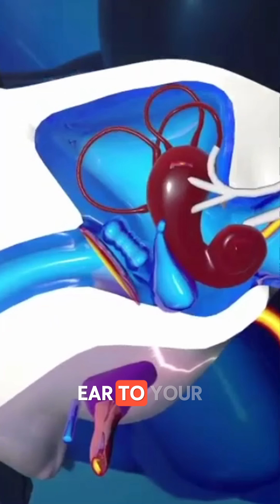Why Your Ears Pop on Planes ✈️👂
You’re cruising at 30,000 feet, everything’s fine — and suddenly, your ears pop.

That popping sensation? It’s your eustachian tubes opening to equalize air pressure between the inside and outside of your eardrum.

As planes climb or descend quickly, pressure changes in the cabin — and your body races to adjust.
Swallowing, chewing gum, or yawning helps open those tiny tubes to relieve the imbalance.
That satisfying “pop” is your body rebalancing pressure to avoid discomfort.

✈️ And if they stay blocked too long? You might get muffled hearing or pressure pain.

So next time your ears pop in a tunnel, elevator, or during landing — now you know what’s happening behind the scenes.

💬 Ever had your ears pop somewhere unexpected? Share it below.
👥 Tag a friend who always needs gum on a flight!